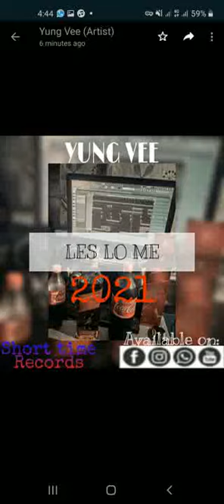LES LO ME (Official Audio 2021) YUNG VEE